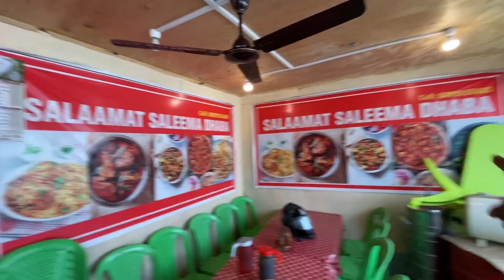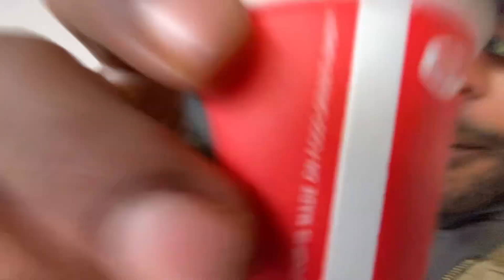I wanna leave Kashmir it’s more than handilable ❄️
Hello guys here we are back with an other vlog